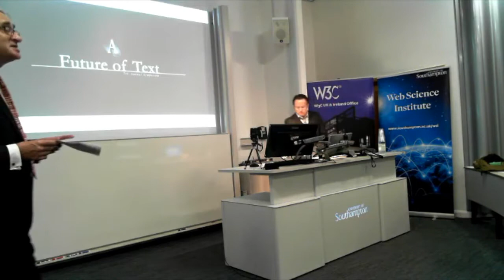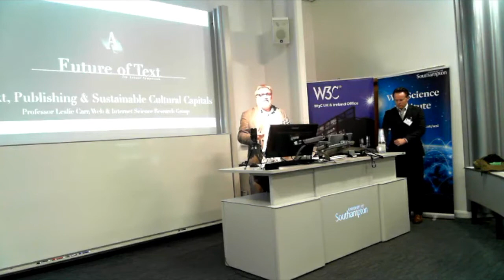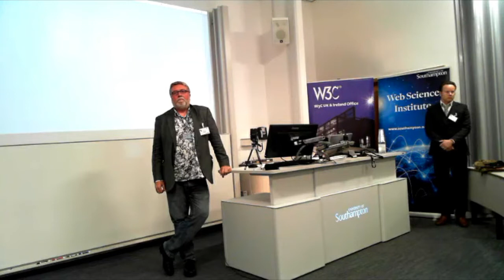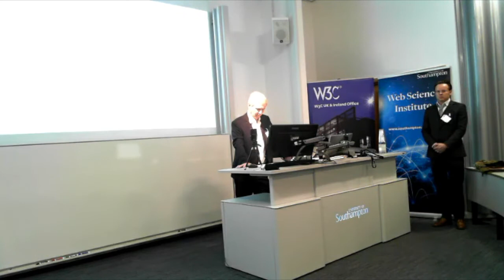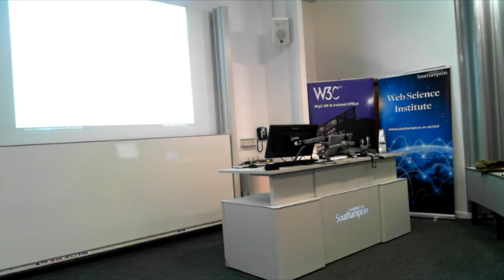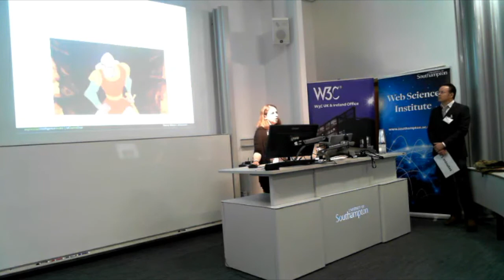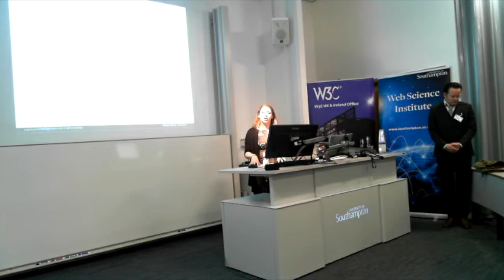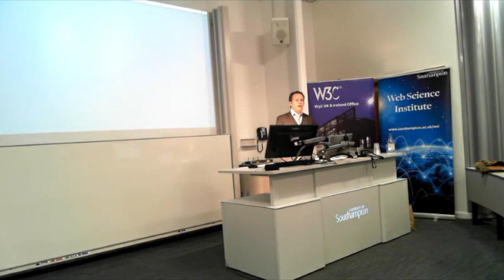The Future of Text 2017 Session 1.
For more information about the event and about future events please